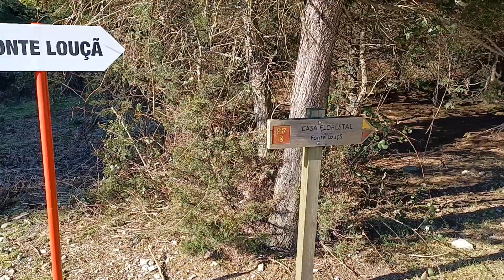VIANA DO CASTELO, PORTUGAL, VENHA CONHECER ESSA CIDADE ESPETACULAR!!!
Neste canal você receberá dicas valiosas de como se preparar para vir morar na Europa, sobretudo, em Portugal, com todo o passo a passo, desde abrir conta bancária ainda do Brasil até alugar um imóvel e muito mais!
E também, este canal vai lhe ajudar a iniciar na prática do montanhismo, onde vocês irão se beneficiar de muitos cumes de montanhas e trekking realizados e viagens a lugares incríveis ao redor do planeta. VENHA JUNTO COM A CABRAL EXPEDIÇÕES REALIZAR TODOS OS SEUS SONHOS! Com lugares paradisíacos, do Brasil, Estados Unidos, Argentina, Portugal, Espanha e muito mais!!! OBRIGADO!!!